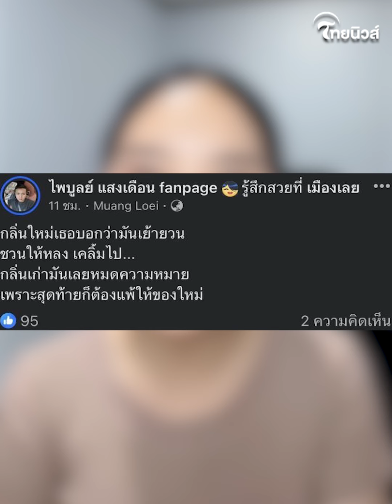ไม่อยู่เฉย ‘ครูไพบูลย์’ เคลื่อนไหวแล้ว หลัง ‘กระต่าย พรรณนิภา’ เจอแฉรักครั้งใหม่| Thainews -ไทยนิวส์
ก่อนหน้านี้เพจดังเปิดประเด็นมีคนออกมาว่ากระต่าย’แย่งสามีคนอื่นอีกแล้ว ทำให้เป็นข่าวดังไปทั่วโลกโซเชียล ล่าสุด ‘ครูไพบูลย์’ อดีตสามีของกระต่ายได้มีการออกมาเคลื่อนไหวแล้วหลังจากมีข่าวลือ